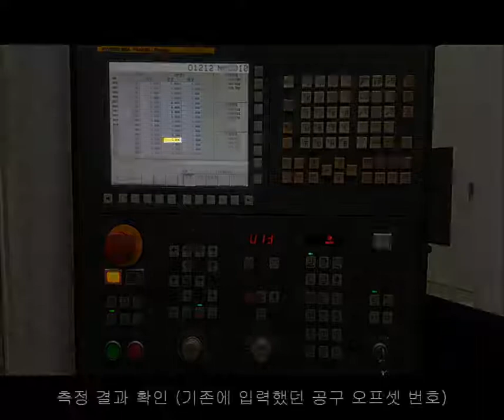RENISHAW GUI 영상 매뉴얼 OTS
OTS 측정기를 활용하여 공구의 길이 및 경을 측정하는 방법에 대하여 설명합니다.